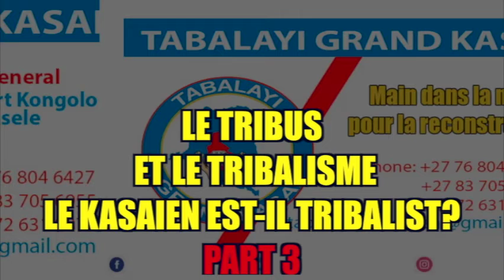TRIBUS ET TRIBALISME QUAND TABALAYI(RSA) HAUSSE LE TON. EST CE LE KASAIEN EST-IL TRIBALISTE?